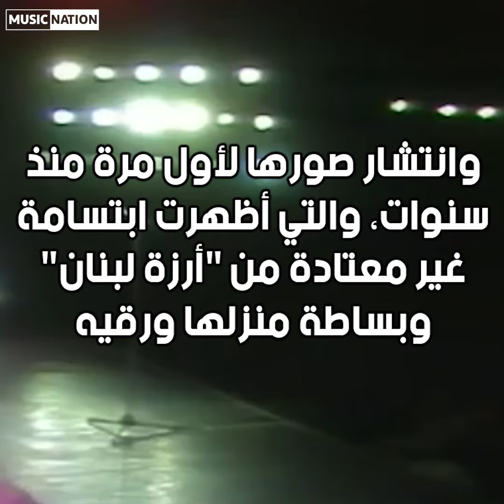ظهور جديد للسيدة فيروز بعد سنوات يشعل مواقع التواصل الإجتماعي بالحب والفخر